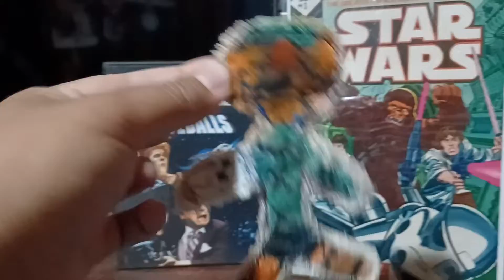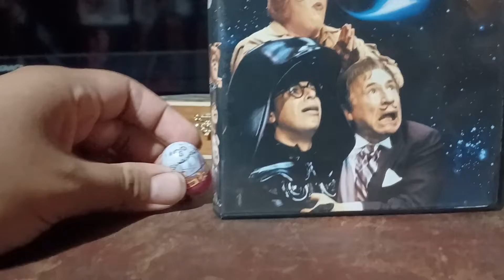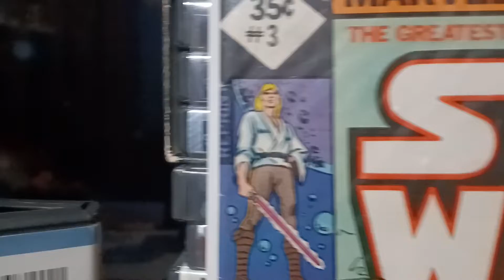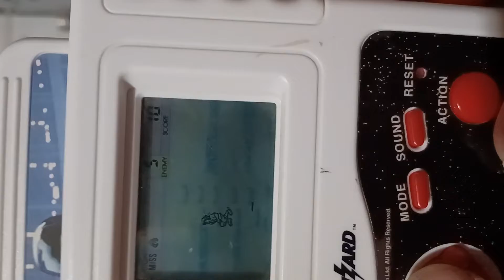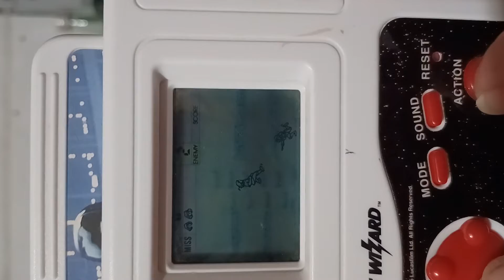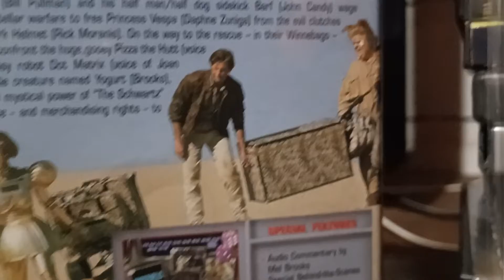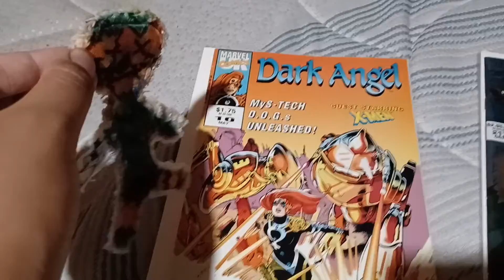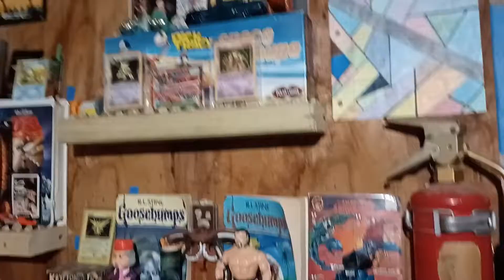May The 4th Be In You Star Wars Day Special Reviews.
Happy Star Wars Day everybody and don't forget May The Force Be In You./Subscribe for more upcoming videos and write comment down below what shall i do for my future videos and leave a thumbs up for this video and turn on the notification bell for more videos and reviews.